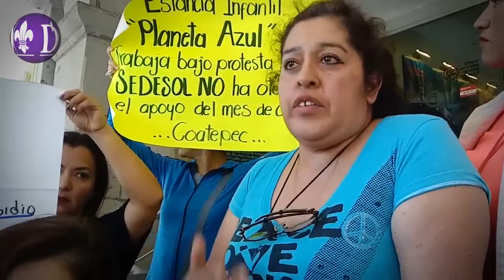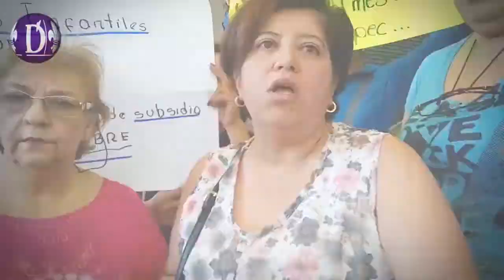Trabajadoras de estancias infantiles exigen pago a Sedesol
Xalapa, Ver.- Representantes de estancias infantiles de distintos municipios de Veracruz protestaron en Palacio de Gobierno para pedir a las autoridades estatales que intervengan, con el propósito de que la Federación libere los casi 22 millones de pesos para atender a las 23 mil niñas y niños inscritos a dicho programa federal.
(Nota de Juan David Arcos, link para ver la nota completa